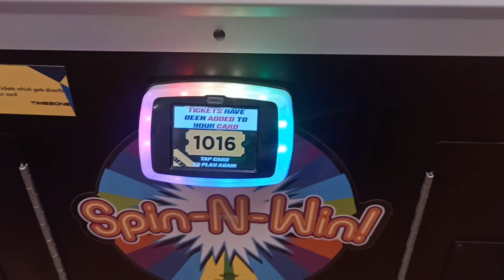Full day routine | veetaye புதுசா mathalam nu plan😍 purchasing start | outing |Vlog in tamil